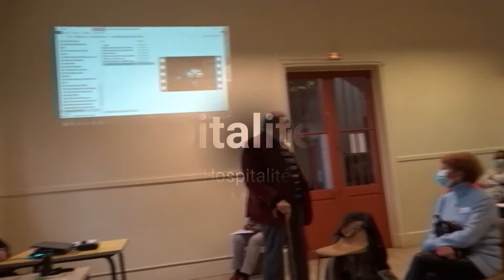Création de l'Hospitalité d'Evry - influence de Mgr Guy HERBULOT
Un hospitalier de longue date, Bernard N., nous raconte la création de l'Hospitalité entre 1994 et 1995 avec la séparation de l'Hospitalité de Versailles (actuelle hospitalité des Yvelines). Un moment d'histoire pour les nouveaux hospitaliers.